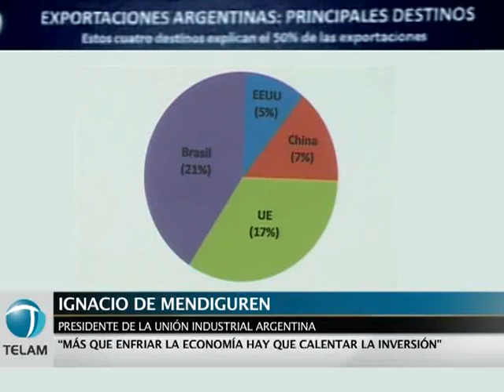De Mendiguren: "Más que enfriar la economía, hay que calentar la inversión"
El presidente de la Unión Industrial Argentina (UIA), José Ignacio de Mendiguren, destacó la medida dispuesta por el Banco Central que obliga a los bancos privados que tengan más de de 1% de los depósitos a otorgar hasta el 5% de su capital a pequeñas y medianas empresas.

En una entrevista concedida a Télam, el titular de la UIA ponderó la "decisión política" de direccionar el crédito de la banca privada hacia las PyMES, y afirmó que "más que enfriar la economía, hay que calentar la inversión".

Según estadísticas del centro PyME de la central industrial, un 30% de proyectos PyMES se están suspediendo por falta de financiamiento. De Mendiguren consideró que un país como Argentina "en el que sólo el 13% del PBI financia inversión, es un país que no puede desarrollarse".